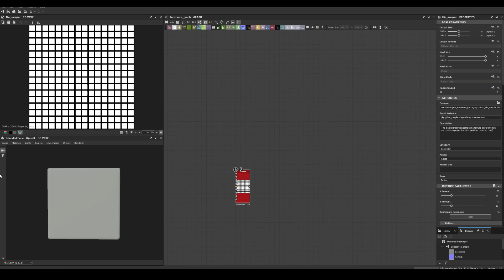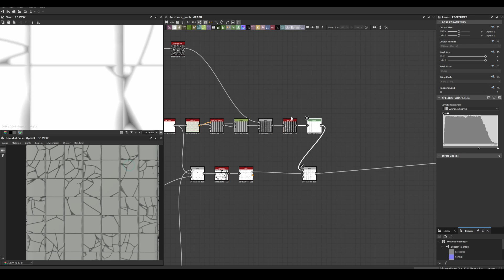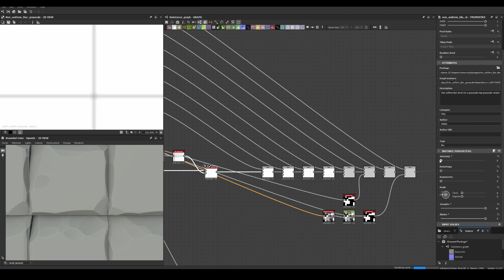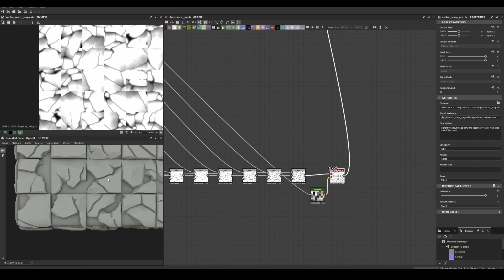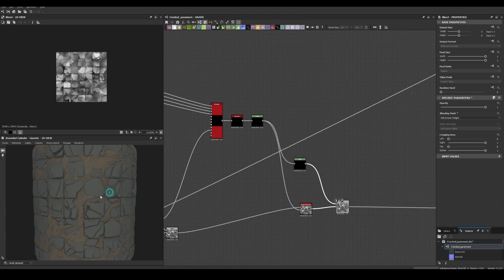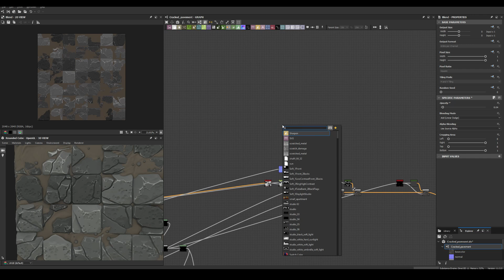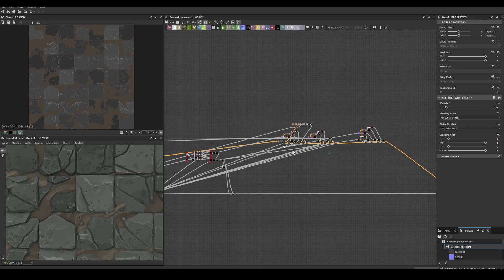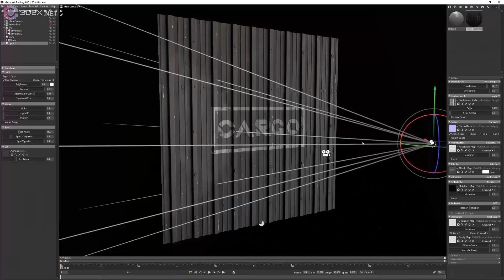Stylized Broken Tile - Substance 3D Designer